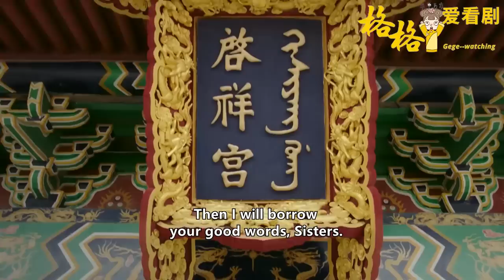永珹套完永琪的話立馬向皇上告黑狀，卻不知如懿早留了先招，讓永琪攀附上太后！